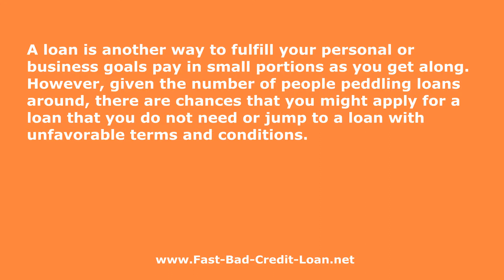Taking Out Your First Personal Loan What You Need To Know At Fast-Bad-Credit-Loan.net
- Learn how you can get approved for your first personal loan! If you are taking out a loan for the first time you should read this now!